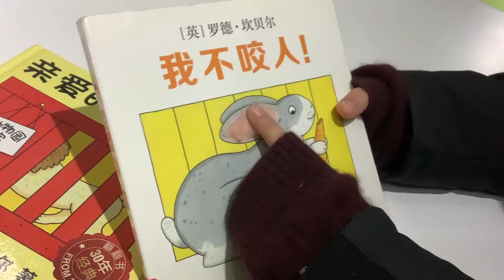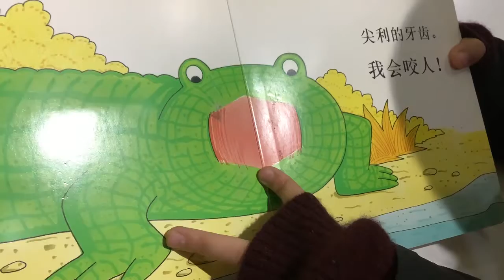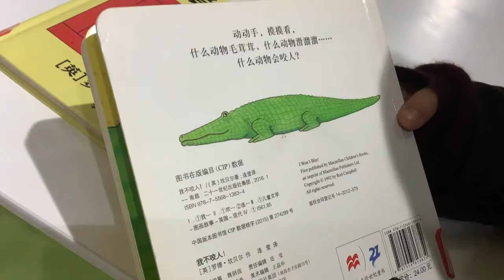《我不咬人！》（触摸感知书）（罗德·坎贝尔）（中文绘本故事推荐）【茉莉的学习之旅（一年级）刚刚开始~】